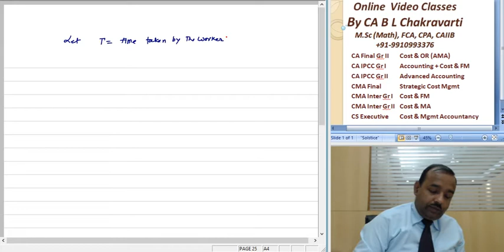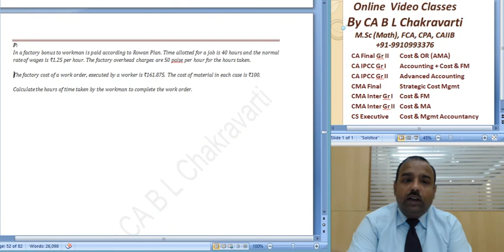CA Intermediat Paper 3 Cost Accountancy Labour C 035 SM 53